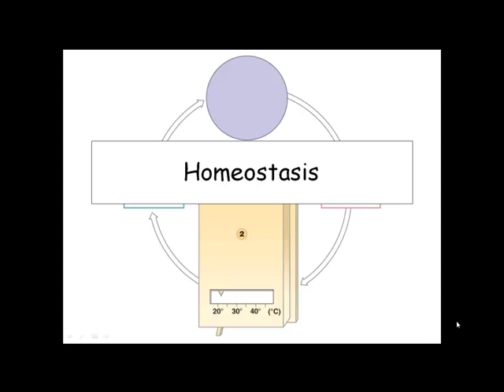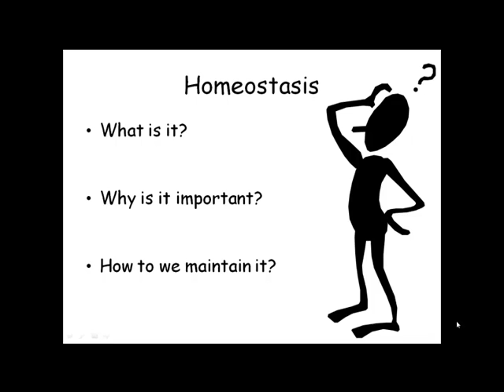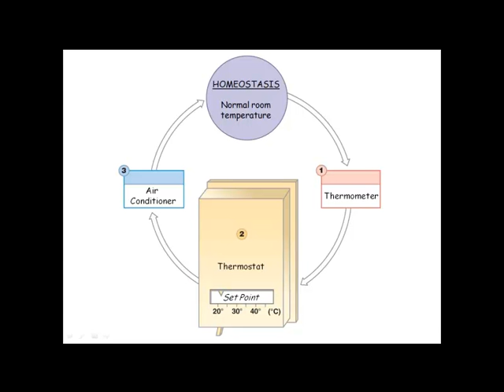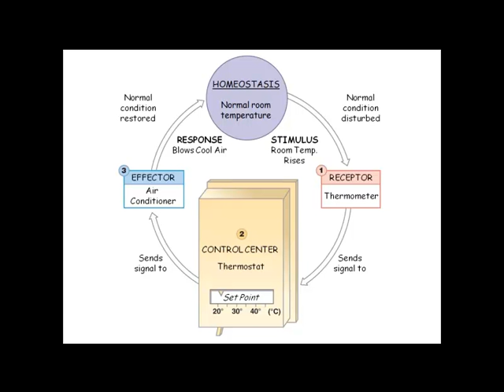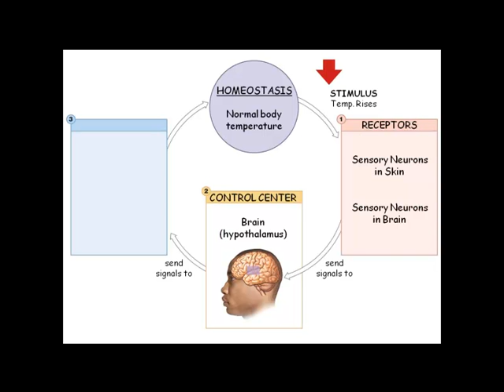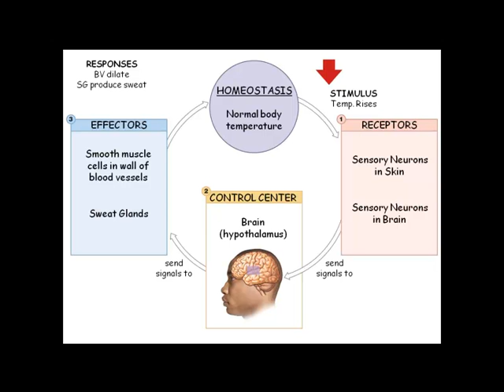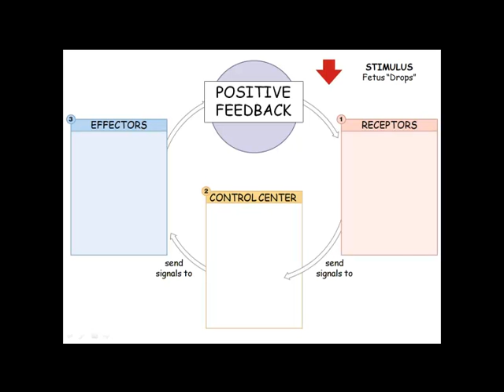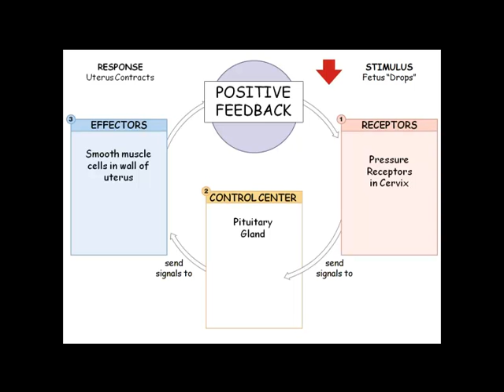BIOL 2010 Homeostasis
Lecture One - Part C BIOL 2010 FALL 2011